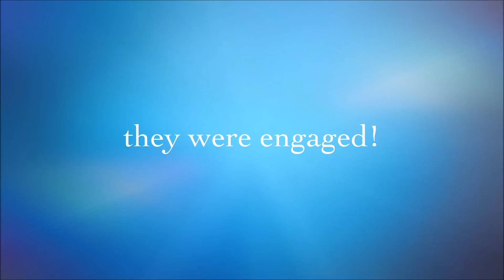Tartuffe Drama Video by Ruben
Drama presentation of a scene of the play Tartuffe by Moliere. Movie Trailer of it.  Regina Allison Keila Emilio Ruben